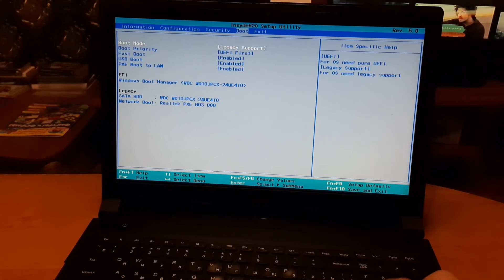Cách vào BIOS trên máy tính xách tay Lenovo